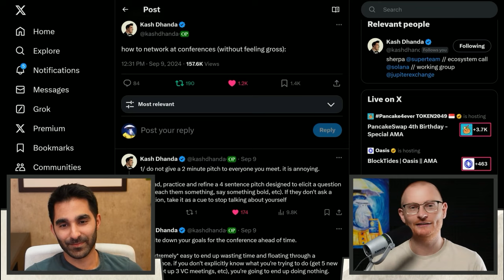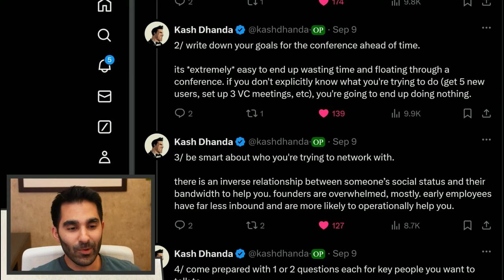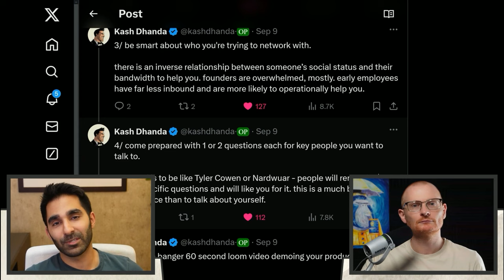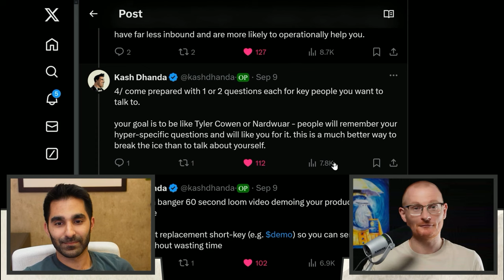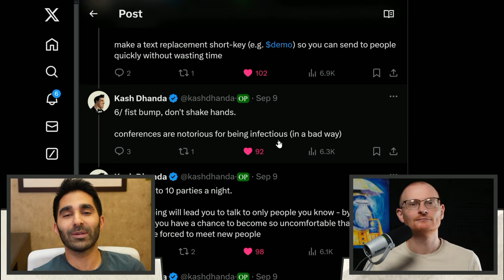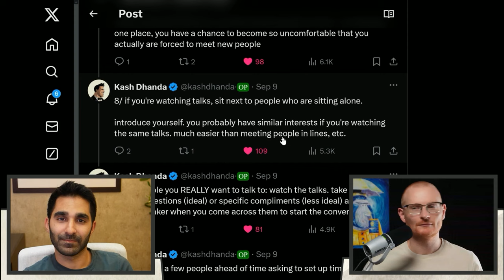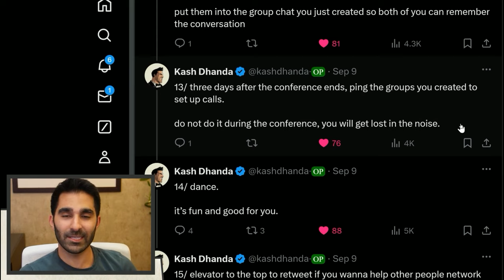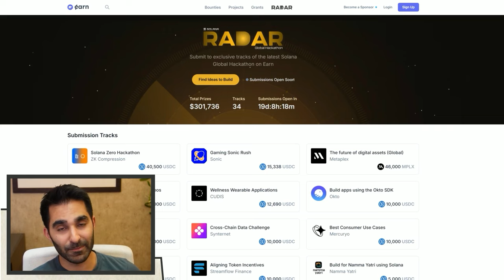Master Conference Networking Like a Pro: Top Conference Tips with Kash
Mastering Networking at Crypto Conferences with Kash from Superteam

(Make sure you check out the Conference Preparation Checklist)

⏰Timestamps⏰
00:00 Introduction: Networking at Crypto Conferences
01:05 Networking Tips for Founders
01:45 Crafting the Perfect Intro
02:49 Planning Your Conference Strategy
03:53 Smart Networking: Who to Approach
05:27 Personalized Questions: The Key to Memorable Conversations
07:29 Efficient Networking Hacks
09:37 Overcoming Networking Discomfort
12:35 Pre-Conference Preparation
13:52 Post-Conference Follow-Up
15:07 Conclusion: Final Tips and Opportunities

What Wallet?

Solana 👉 2coZyEDezNyzTvfAYkAJRZZGabsx4JtA8XFzXTLCCRN7